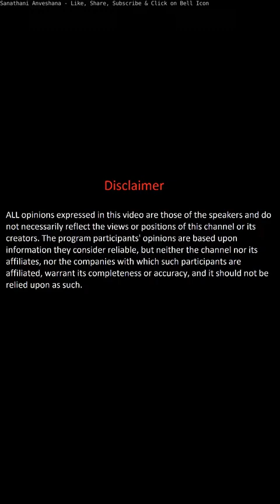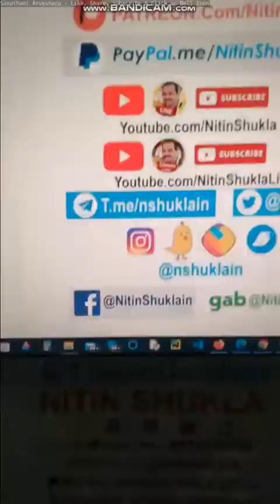Nitin Shukla - Jayshankars reply to the west